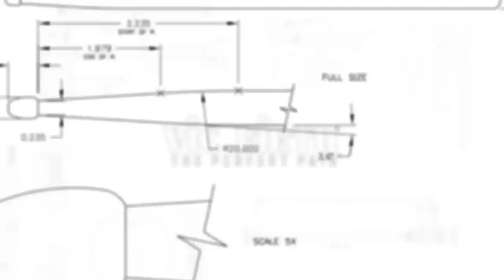"Cálculo Renal" Playalong with Zico Teixeira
Here's a great submission for the Vic Firth 'Cálculo Renal' playalong! Check out Zico Teixeira throwing down with his vf5A!

Check out Zico online!

Would you like the chance to have your video featured in the VIC FIRTH YouTube channel? Today is your lucky day!

WATCH the video of Kiko to see how it's done

RECORD your video and upload it to YouTube

SUBMIT your link to us via the form on the webpage above!